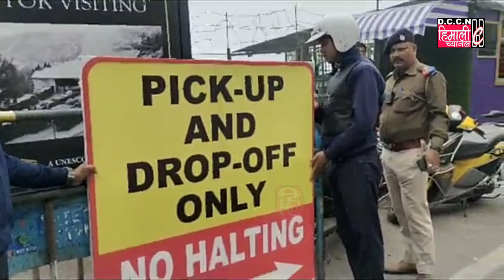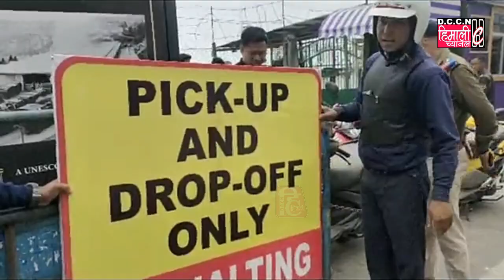दार्जीलिंङ पहाड़ी क्षेत्रमा ट्राफिक समस्या केही हद सम्मह नियंत्रणमा रहेता पनि कतीपै समस्या अजै छन्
ट्राफिक कन्ट्रोल नियंत्रितको निम्ति दार्जीलिंङ पुलिस विभागका जिल्ला अधीक्षक सोयम अनि अन्य उच्च अधिकारी ट्राफिक कन्ट्रोलको निम्ति बाटोमा उरलीका छन्। तर स्थानीय चालाक वर्गको भनाई यस प्रकार छ। की बाहीरा बाट आएका वाहन जता भावि वाहन पार्किंग गरेको बताका छन्। क्षेत्रीय वाहन चालक साथै स्थानीय वासीन्दा हरुको एउटा मांग राज्य सरकार अनि स्थानीय जीटीए प्रशासन अघी चाढ़ै ओवर ब्रिज निर्माणको मांग राखेका छन्। सिजनको समय स्कूलका बाल बालिका लाई स्कूल आवाजाहीमा पनि समस्या उत्पन्न भाईरहेका जनाएका छन्।